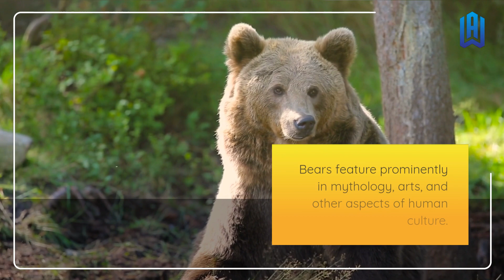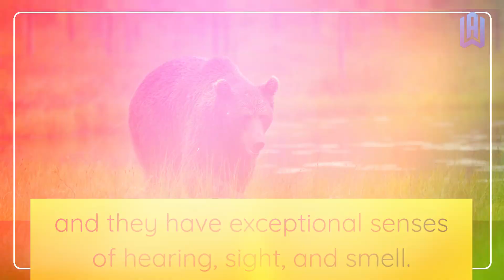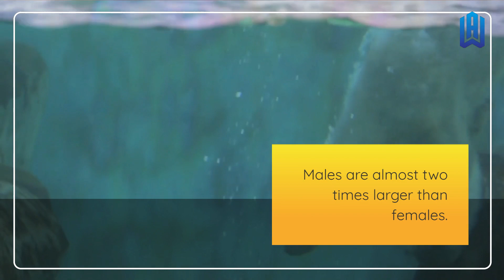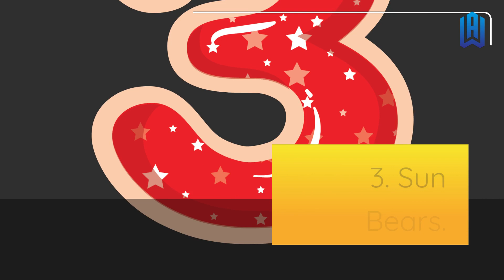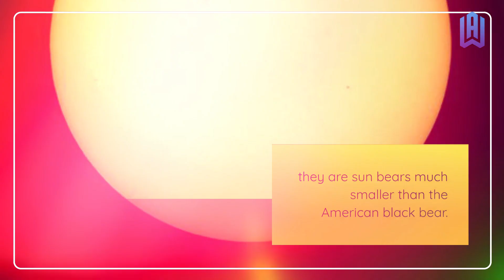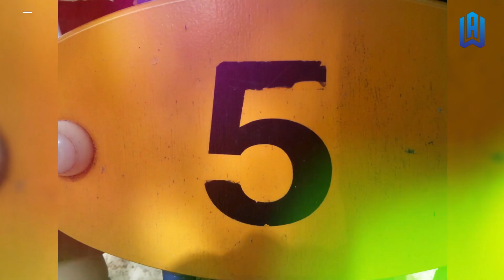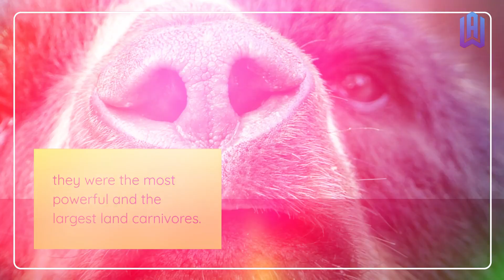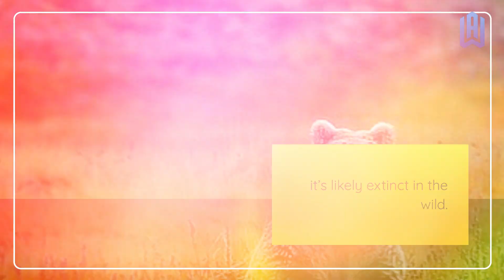12 Different species of Bears From Around the World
If you're interested in learning about different types of bears, then this video is for you! In this video, we'll take a look at 12 different types of bears from around the world.

From bears native to North America to bears that live in the jungles of South America, this video will give you a glimpse into the lives of different types of bears. By the end of this video, you'll be able to identify and identify bear species easily!
natural habitat polar bears
protect polar bears
bear conservation
kinds of bears
polar bear natural habitat
largest bear in the world
biggest brown bear in the world
largest brown bear on record
polar bear conservation
biggest bear in the world
bears grizzly
grizzly bear largest
brown bear endangered
polar bears and global warming
polar bear climate change
polar bears and climate change
grizzly bear habitat
largest bear species
yellowstone grizzlies
polar bear global warming
endangered bears
bear habitats
animals polar bears
polar bear are in danger
the animal bears
types of polar bears
endangered species in yellowstone
climate change affecting polar bears
panda bear endangered
helping polar bears
saving polar bears
polar bears endangered
european bears
european brown bear
endangered species polar bear
polar bear habitat
black bear endangered
polar bears are black
polar bear dangerous
sea otters raptors and bears oh my
scientific name for grizzly bears
brown grizzly bear
grizzly bear endangered
red panda bear
brown bear habitat
grizzly bear brown bear
spectacled bear
yellowstone grizzly bears
andean bear
the biggest bears
polar bear and grizzly bear
sun bear
sloth bear
species bear
types of bears
scientific name for polar bear
smallest bear
biggest polar bear
spectacled bear habitat
largest bear
biggest bear
pizzly bear
himalayan brown bear
grizzly polar bear hybrid
largest bear ever
bear scientific name
different types of bears
biggest bear species
bear habitat
ursidae family
ice bear animal
polar grizzly hybrid
largest polar bear ever
brown bear scientific name
worlds biggest bear
smallest bear species
largest polar bear
types of brown bears
south american bear
bear breeds
all types of bears
sri lankan sloth bear
different bears
biggest polar bear ever
grizzly bear polar bear hybrid
giant panda bear
all bear species
grizzly polar bear
types of bears in the world
bear cuscus
different kinds of bears
biggest type of bear
polar bear species
biggest brown bear
polar bear hybrid
bearded seals
types of black bears
polar bear and grizzly bear hybrid
sun bear habitat
florida spectacled bear